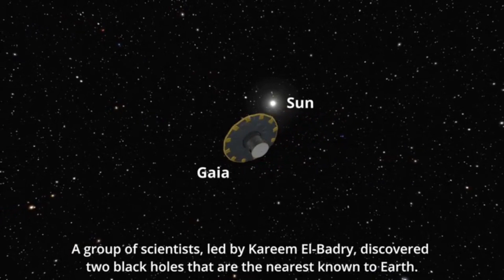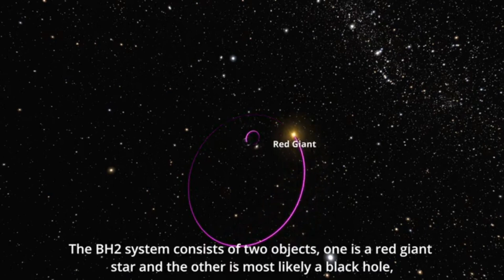Bilim Adamları Gözlerine İnanamadı! Dünyaya Çok Yakın İki Kara Delik Keşfedildi! Uzay Belgesel bilim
Avrupa Uzay Ajansı'nın (ESA) Gaia uydusu, Samanyolu'ndaki yıldızların en ayrıntılı haritasını oluşturmakla meşgul. Bu, Dünya'ya en yakın iki kara deliğin keşfedilmesine yol açtı ve hatta yeni bir kara delik sınıfı bile olabilirler.Sırasıyla Gaia BH1 ve Gaia BH2 olarak adlandırılan bu cisimler, 1.560 ışık yılı ve 3.800 ışık yılı uzaklıkta bulunuyorlar. Galaksimizin yandan yana 105.000 ışık yılı olduğu göz önüne alındığında, bu iki cisim bize kesinlikle yakın. Ve onları şimdiye kadar karşılaştığımız diğer kara deliklerden farklı kılan tek özellik bu değil.
Harvard-Smithsonian Astrofizik Merkezi ve Max-Planck Astronomi Enstitüsü'nden baş yazar Kareem El-Badry, bir açıklamada, "Bu yeni kara delik grubunu zaten bildiklerimizden ayıran şey, yoldaş yıldızlarından geniş ölçüde ayrılmalarıdır. Bu kara deliklerin muhtemelen X-ışını ikililerinden tamamen farklı bir oluşum geçmişi var." dedi.
kara delik,
kara delik görüntüsü,
kara delik nasıl oluşur,
kara delik yıldızı yuttu,
kara delik miniyo,
kara delik içinde ne var,
kara delik videoları,
kara delik kara delik,
kara delik acımasız patron eray,
kara delik animasyon,
kara delik ayhan tarakçı,
kara delik arenası tft,
kara delik aç,
kara delik arkasında ne var,
kara delik açan makine,
kara delik araştırmaları,
kara delik adopt me,
kara delik atv,
adal kara delik,
ayhan tarakcı kara delik,
adopt me kara delik,
acımasız patron eray kara delik,
adal kara delik 2,
atlantik okyanusu kara delik,
at kafası kara delik,
atv kara delik,
arnold kara delik,
alperen kara delik,
kara delik büyüklüğü,
samanyolu galaksisi,
samanyolu galaksisinde dünyanın yeri,
samanyolu galaksisi belgesel,
samanyolu galaksisi gerçek görüntüleri,
samanyolu galaksisi ve andromeda galaksisinin çarpışması,
samanyolu galaksisindeki en yalnız adam,
samanyolu galaksisinin merkezinde ne var,
samanyolu galaksisi hareketi,
samanyolu galaksisi kara delik,
samanyolu galaksisi şarkısı,
samanyolu galaksisi ne kadar büyük,
samanyolu galaksisi andromeda,
samanyolu galaksisi nedir,
samanyolu galaksisi sesi,
samanyolu galaksisi nasıl oluştu,
samanyolu galaksisi animasyon,
samanyolu andromeda galaksisi ile çarpışacak,
samanyolu galaksisi evrim ağacı,
andromeda galaksisi ve samanyolu galaksisi,
andromeda galaksisi ile samanyolu'nun çarpışması,
samanyolu galaksisi barış özcan,
samanyolu galaksisi boyutları,
samanyolu galaksisi belgeseli türkçe,
samanyolu galaksisindeki en büyük yıldız,
samanyolu galaksisi hakkında bilgiler,
samanyolu galaksisi trt belgesel,
samanyolu galaksisinin en büyük yıldızı,
barış özcan samanyolu galaksisi,
trt belgesel samanyolu galaksisi,
samanyolu galaksisi canlı izle,
samanyolu galaksisi çizimi,
gaia bh1,
gaia bh1 location,
gaia bh1 black hole hindi,
gt omega gaia bh1,
gaia bh1 sound,
gaia bh1 black hole malayalam,
gaia bh1 black hole tamil,
gaia bh1 vs ton 618,
gaia bh1 hindi,
gaia bh1 malayalam,
gaia bh1 agujero negro,
gaia bh1 black hole,
gaia bh1 black hole sound,
black hole gaia bh1,
buco nero gaia bh1,
gaia bh2,
gaia nedir,
gaia teorisi,
x ışını,
x ışını tüpü çalışma prensibi,
x ışını oluşumu,
x ışını nasıl oluşur,
x ışını tüpü,
x ışını nedir,
x ışını difraksiyonu,
x ışını p250,
x ışını nasıl elde edilir,
x ışını teleskobu,
x ışını fiziği,
uzay,
uzaylı dansı,
uzay filmleri türkçe dublaj full izle,
uzay belgeseli,
uzay oyunları,
uzay yolcuları full izle,
uzaylılar hoşgeldiniz,
uzay şarkısı,
uzaylı zekiye,
uzay dansı,
uzay yolcuları,
uzay giysileri dinleme metni,
uzay oyunları 2 türkçe dublaj izle,
uzay videoları,
uzay ajansı başkanı deprem,
belgesel,
belgesel izle türkçe dublaj,
belgeseller,
belgesel izle,
belgesel national geographic türkçe,
belgesel hayvan,
belgesel tarih,
belgesel trt,
belgeseller national geographic,
belgesel yılanlar,
belgesel uzay,
uzay belgeseli,
bilim kurgu,
bilim,
bilim kurgu filmleri full izle türkçe dublaj 2023,
bilim kurgu filmleri full izle türkçe